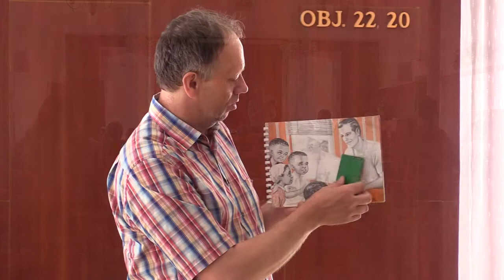Prezentace sboru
V polském jazyce z roku 2019